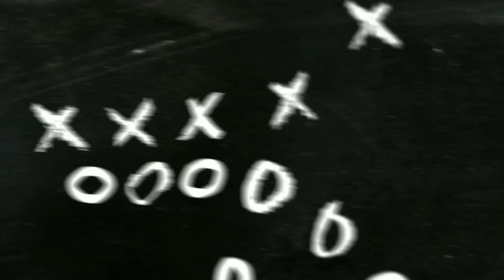WEEK 3 PRESEASON BILLS VS. LIONS| THINGS TO LOOK FOR IN THIS GAME!!!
In this video installment we talk about things to look for in week 3 of the preseason Bills vs. Lions.

WE TALK SPORTS PERIOD!

*LUKE G'S FIELD REVIEW
*313JMO
*MICROMIKE
*DETROIT DREW
*NOMIS J
*THE BIG TAKE
*POSITIVELYDETROIT9071
*CA3'S SPORTS TALK
Music/Intro/Outro

*Detroit Drew
*MicroMike
*313JMO
*PositivelyDetroit9071
*CA3's Sports Talk
*The Big Take
T.A. Noble Sports 313 JMO LUKE G'S FIELD REVIEW MicroMike Detroit Drew Nomis J Big Take